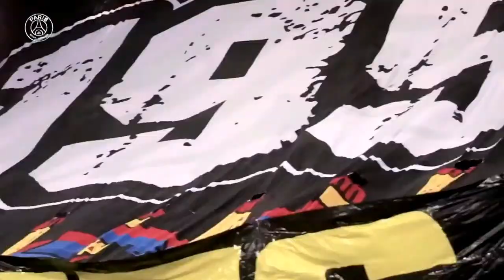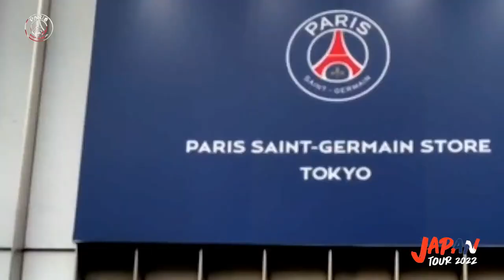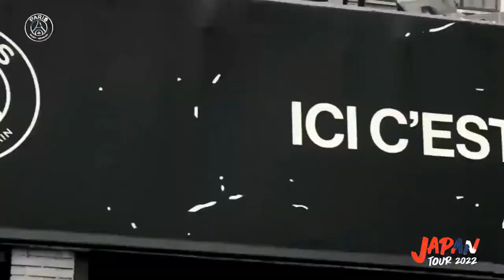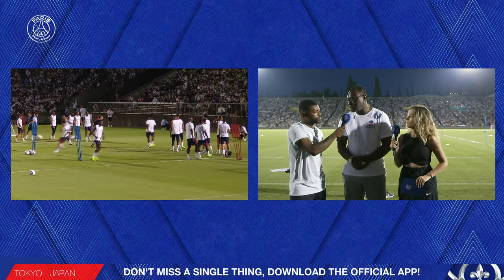⚽️ Paris Saint-Germain open training session in Tokyo 🔴🔵